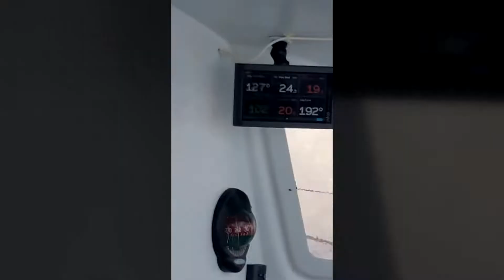Zapp40 - TJV - Ep11 : 18 Novembre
Découvrez en vidéo le quotidien des duos engagés en Class40 sur la Transat Jacques Vabre Normandie Le Havre 2021 !